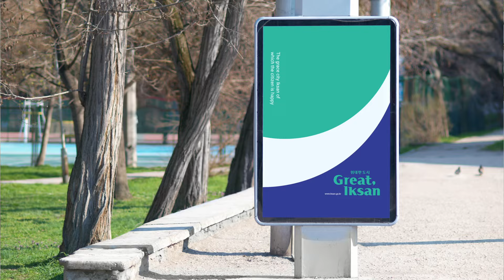익산의 새로운 도시브랜드, '위대한 도시, 그레이트(GREAT)익산'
익산의 새로운 도시브랜드를 만나보세요!
'위대한 도시, 그레이트 익산'

새로운 도시브랜드 '위대한 도시, 그레이트(GREAT) 익산'은 천년고도 역사와 문화의 경이로움을 넘어 고조선과 마한, 백제로 이어지는 한문화 그리고 대한국호의 발상지를 나타냅니다!

도시브랜드는 '그레이트(GREAT)'의 G와, 쉼이 있는 녹색 정원도시를 상징하는 '쉼표(,)'를 바탕으로 기획되었는데요!
 이와 함께 익산시 캐릭터인 서동·선화도 약 20년 만에 현대적이고 쾌활한 분위기로 변신했으니 많은 관심 부탁드려요!